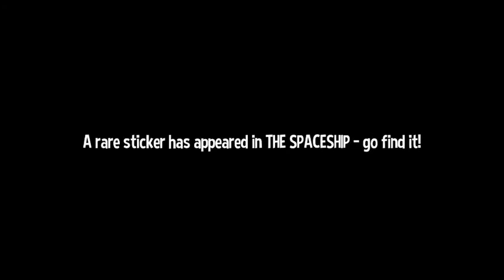A Cat In Time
welp more hat in time dlc has come out so I did it